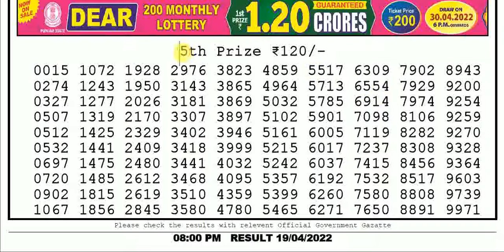Lottery Sambad 8:00pm 19/04/2022 Evening Nagaland State Lottery Result Today Live